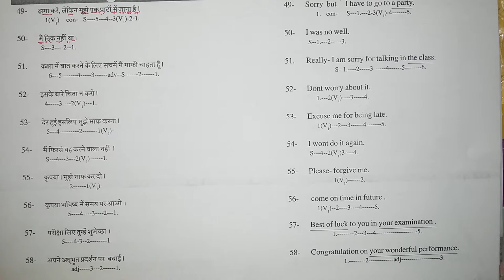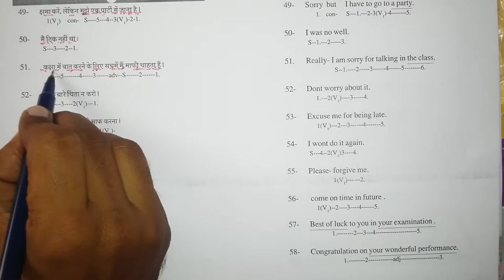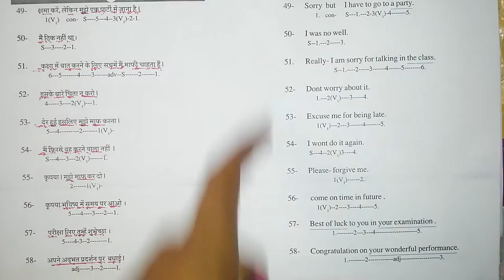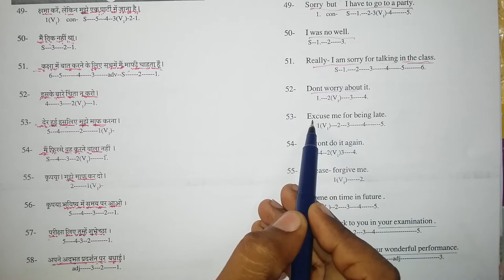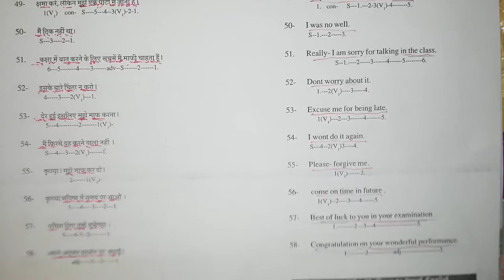Spoken English Class for colleges and universities in Aligarh. UP.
Schools

    DPS World School, Palwal Road, Khair
    Dharam Samaj Inter College,Dubbay Padao,Aligarh
    Shivdan Singh Inter college,Iglas,Aligarh
    Dharam Samaj Bal Mandir, Dubey Ka Parao, Aligarh (CBSE)
    Our Lady of Fatima Higher Secondary School, Aligarh, Ramghat Road (CBSE)
    St. Fidelis School, Ramghat Road (CBSE)
    A.M.U Girls' High School, Aligarh (AMU)
    A.M.U ABK High School (Boys), Aligarh (AMU)
    A.M.U ABK High School (Girls), Aligarh (AMU)
    Ahmadi School for the Visually Challenged, Aligarh (AMU)
    City Girls High School (Qazi Para), Aligarh (AMU)
    STS School (Boys), Aligarh (AMU)
    Senior Secondary School (Girls), Aligarh (AMU)
    Saiyyid Hamid Senior Secondary School (Boys), Aligarh (AMU)
    Abdullah Nursery, Aligarh (AMU)
    Delhi Public School DPS, Agra Road (CBSE)
    Delhi Public School DPS, Ramghat Road (CBSE)
    Gurukul Public School, Somna Road, Khair
    Iqra Public School, Quarsi Bypass Road (CBSE)
    Ayesha Tarin Modern Public School, Chherat (CBSE)
    Woodbine Floret Public School (+2), Anoopshahr Road (CBSE)
    Aligarh Public School, AMU Road (CBSE)
    Kendriya Vidyalaya, Ramghat Road (CBSE)
    Heritage International School, Talanagari (CBSE)
    Hare Krishna Public School, Senior Secondary (CBSE), Bhankari, Delhi GT road, Aligarh
    Nurture International School (Branch of City Montesori Lucknow), Talanagari (CBSE)
    Shantiniketan World School, Talanagari (CBSE)
    Jagran Public School JPS, Mathura Road (CBSE)
    Three Dots Sewamarg Public School, Ramghat Road (CBSE)
    Al-Barkaat Public School, Anoopshahr Road (CBSE)
    Wisdom Public School, Quarsi (CBSE)
    Krishna International School, Sarsaul (CBSE)
    Radiant Star Public School, Khair Road (CBSE)
    janta inter college chherat aligarh (up board)
    Blue Bird Sr Secondary School, Banna Devi (CBSE)
    Gagan Public School, Agra Road (ICSE)
    Zakir Husain Model Sr Sec School, Dodhpur (CBSE)
    Maharishi Vidya Mandir, Agra Road (CBSE)
    G D Public School, Khair Road (CBSE)
    Mother Touch International School, Ramghat Road (CBSE)
    B.L. Jain Inter College, Aligarh
    H.B. Inter College, G.T. Road, Aligarh
    Chauhan Indravati Inter College, Anoopshahar Road, Jawan Sikandarpur,(Aligarh)
    Brilliant Public High School, Shankar Vihar Quarsi, Aligarh (UP)

There are about 30 UP Board Inter Colleges in the City also.
Universities

    Aligarh Muslim University, Aligarh (Central Govt. university)
    Mangalayatan University, Aligarh (private University)

Degree colleges

    Abdullah Girls College, AMU, Marris Road
    D S College, GT Road (Agra University college)
    S V College, GT Road (Agra University college)
    Tikaram Girls College, Ramghat Road (Agra University college)
    Gyan College, Agra Road (Agra University college)
    Sir Ziauddin Dental College, AMU, Aligarh
    Jamia Urdu, Dodhpur, Aligarh
    Ajmal Khan Tibbiya College, AMU, Aligarh
    Chirnji Lal Girls Inter College, Aligarh
    Sanskrit Girls Int. Coolege, Aligarh
    Grah Nirman Samiti SSC, Aligarh
    Norngi Lal Govt. Inter College, Aligarh
    Govt. Girls Inter College, Aligarh

Engineering/Pharmacy colleges

    Vivekananda College of Technology & Management (College Code- 340), Mathura Road (UPTU College)